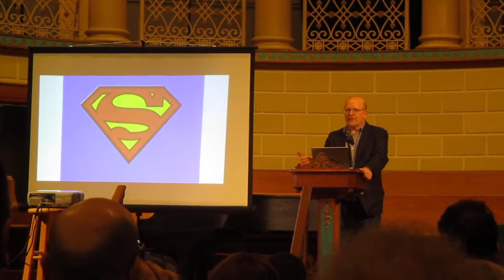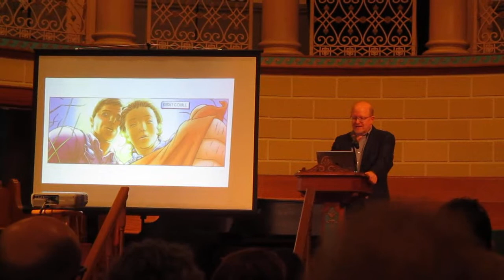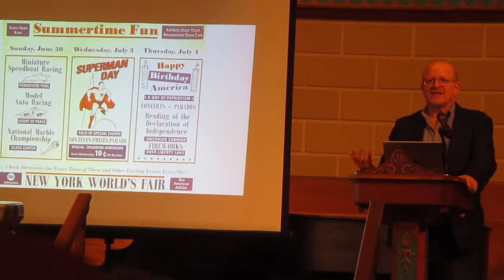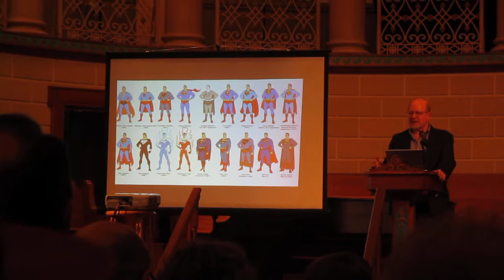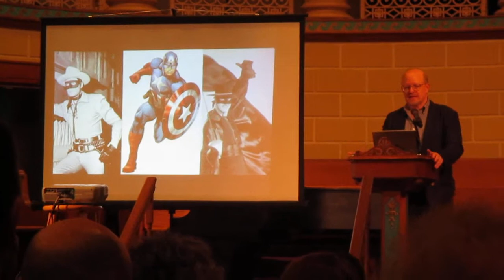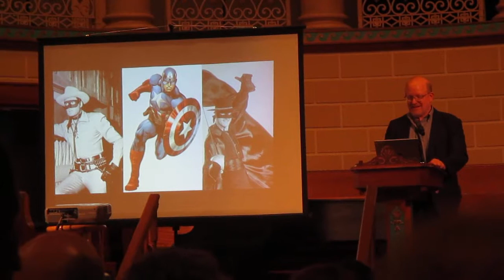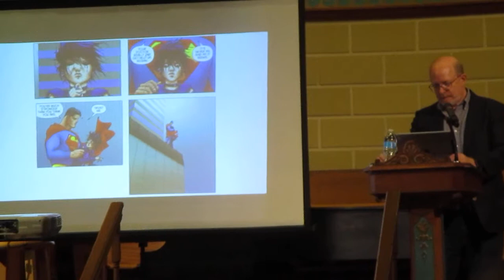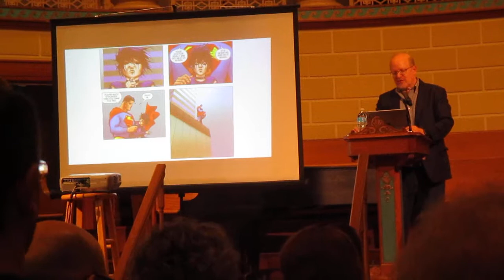Mark Waid Speech: Why Superman Matters 10-11-17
This is a lecture given by Mark Waid, the famous writer of countless comics! He explains to us why Superman is important. This speech was given in Painesville, Ohio on October 11th, 2017. I just thought it was wonderful and I wanted to share it(: Please enjoy